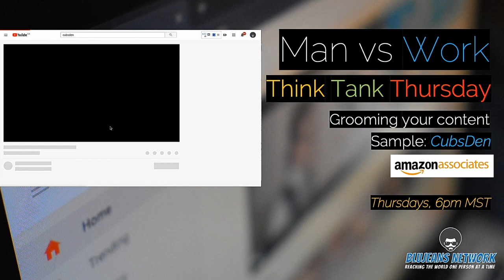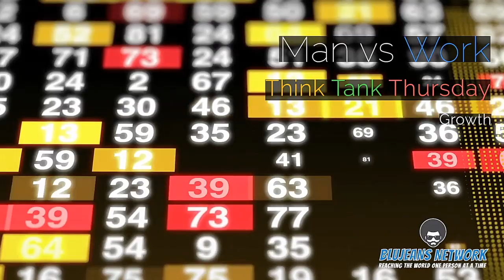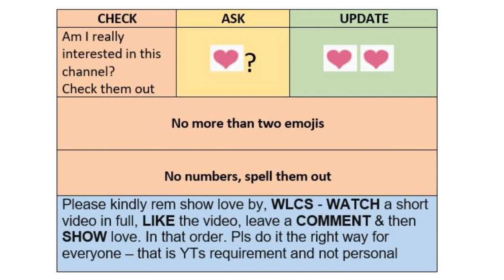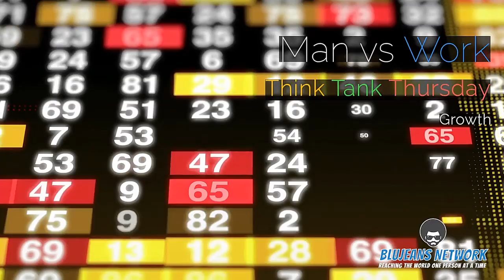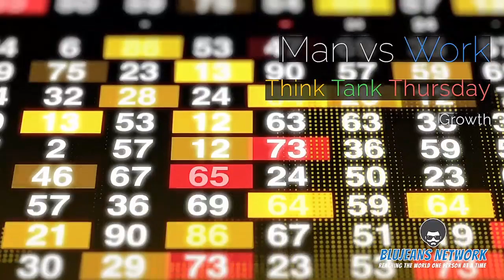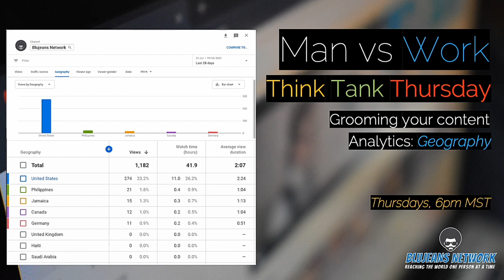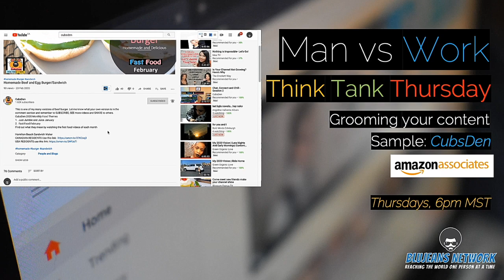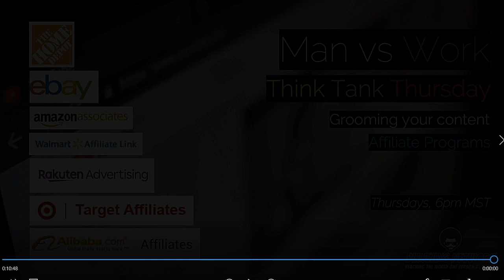Think Tank Thursday | Grooming Your Content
Let's talk about how we can grow our channels by delivering quality and consistent content.